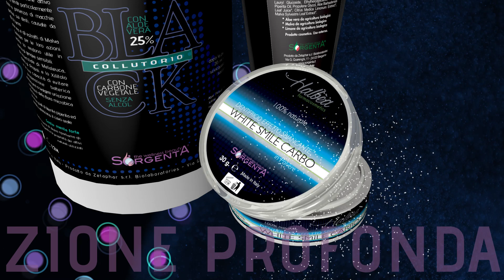BALCK DETOX sorriso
Ti Ringraziamo per aver visto il nostro video, speriamo ti sia stato d'aiuto.

SORGENTA®